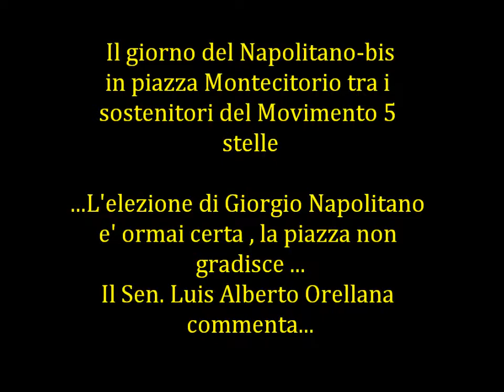Il giorno del Napolitano-bis "...uno vale uno..", il Sen. Luis Alberto Orellana MoVimento 5 Stelle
Intervista al Sen. Luis Alberto Orellana (M5S).